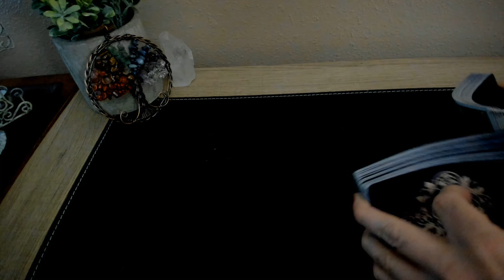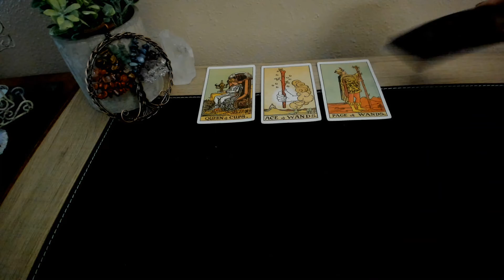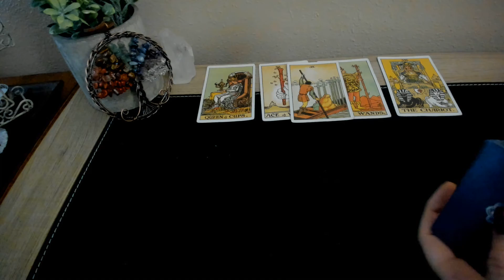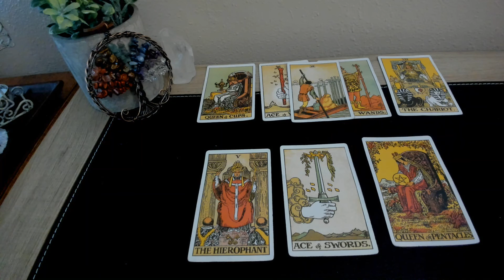CAPRICORN "CAREER AND MONEY"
Your support is greatly appreciated to help my channel grow and to continue to provide videos. Thank you so much in advance. Love and light, LJ.

Welcome to Standing in your Power! Thank you for visiting as I am so grateful that you did. The channel will provide you with tarot, crystal, and ribbon readings. It will also include astrology information. I will soon be offering readings. The information will be provided in the near future. I will not contact you or ask for money. Please be aware of scammers. All videos are general readings, not one-to-one readings. Viewers are solely responsible for how messages are interpreted and company takes no responsibility for their own life actions.